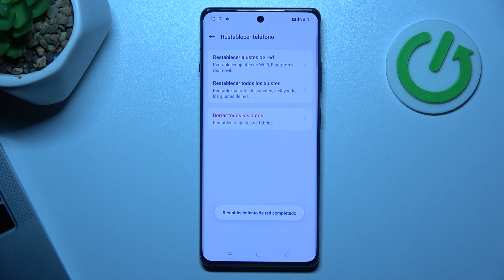Cómo restablecer los ajustes de red en OnePlus 12R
Aprende a restablecer los ajustes de red en tu OnePlus 12R con este tutorial fácil de seguir. Te mostraremos cómo resolver problemas de conectividad, como errores de conexión Wi-Fi, problemas con Bluetooth y dificultades con las redes móviles, restableciendo tus ajustes de red a sus valores predeterminados.

Solucionar problemas de conexión Wi-Fi en OnePlus 12R, ¿qué hacer?
Paso a paso para restablecer conexiones Bluetooth en OnePlus 12R.
¿Restablecer los ajustes de red afectará mis datos en OnePlus 12R?
¿Cómo solucionar problemas de red móvil en OnePlus 12R?